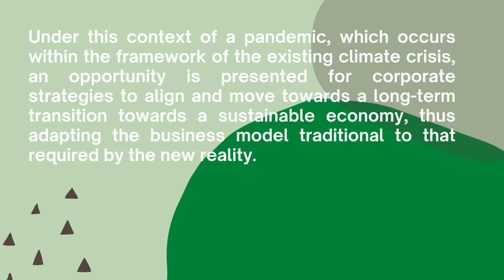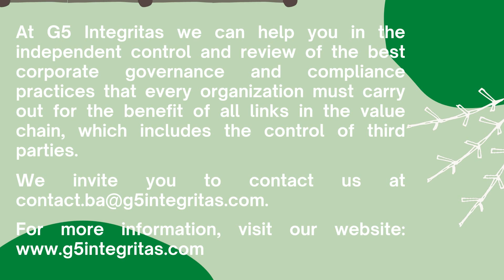The Purpose and Corporate Strategy for a Sustainable Economy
How can companies address the climatecrisis from a corporate point of view? Which are the 10 principles that can guide an organization on the path to sustainability? We tell you about all of this in our new video!

Follow us for more content related to complianceprograms compliance transparency fraud antifraud corruption anticorruption and much more!